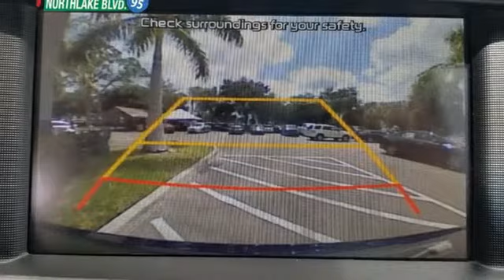New 2019 Kia Optima Palm Beach Gardens FL West Palm Beach, FL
Year: 2019
Make: Kia
Model: Optima
Trim: S
Engine: 2.4L 4-Cylinder
Transmission: Automatic
Color: Blue
Interior: Black
Stock #: KG359360
VIN: 5XXGT4L38KG359360
Recent Arrival! Priced below KBB Fair Purchase Price! $2,985 off MSRP! 2019 Kia Optima S Horizon Blue 24/33 City/Highway MPG Price includes: $3,000 - Kia Customer Cash. Exp. 07/01/2019

Kia Palm Beach Gardens, Florida, is a new Kia and used car dealer focusing on providing the best customer service and best Kia pricing in the Palm Beaches. We believe that a no-pressure sales environment fosters the best relationships with our customers. By offering a large and diverse inventory of new Kia vehicles and pairing them with monthly specials, Exceeding expectations is something that happens every day.